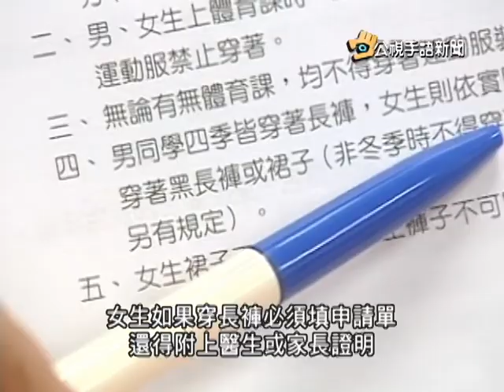20140909 公視手語新聞 反歧視婦女 年底前完成228件修法